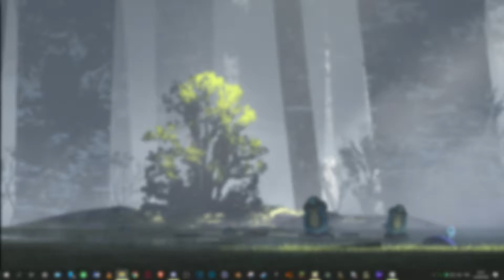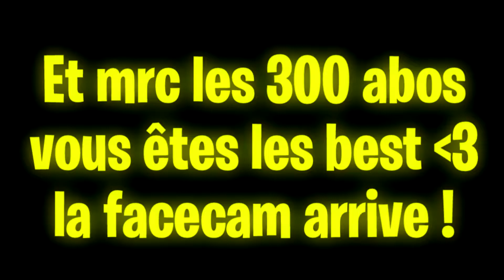AVOIR UN REACH SUR LE AZLAUNCHER ! | C'EST DRÔLE (ft. Keywi)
Yo les amis !
BONNE VIDÉO !

Sinon pour me suivre ailleurs

Mon Instagram (J'y suis ultra actif et en plus, des info sur les sortie de mes prochaines vidéos)